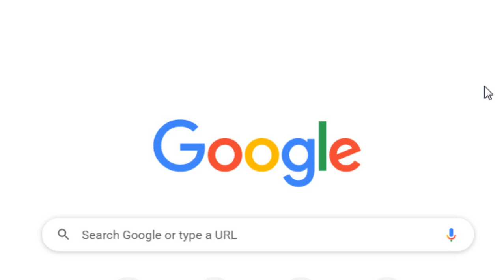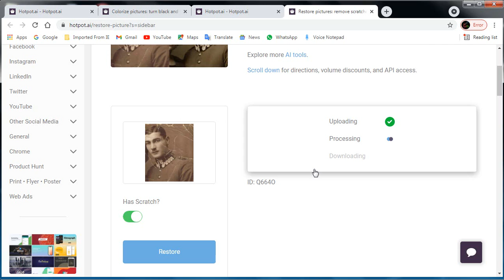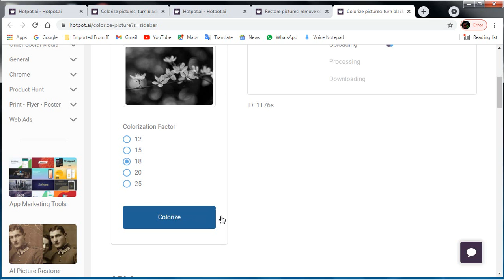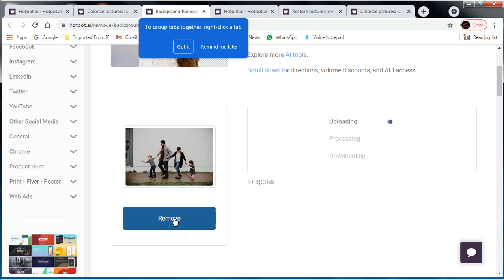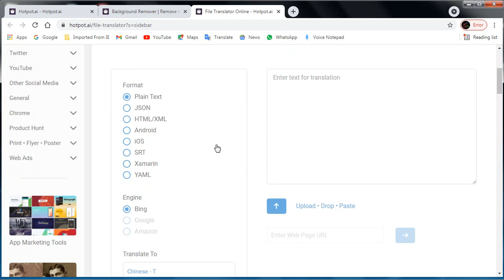Useful AI Websites || HOTPOT web || web Information